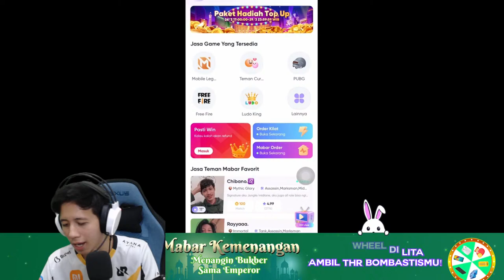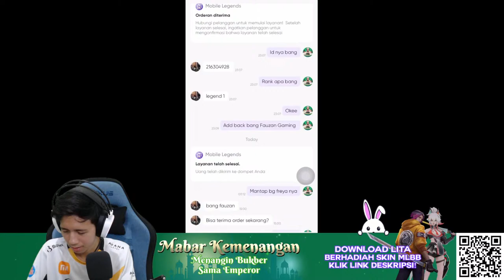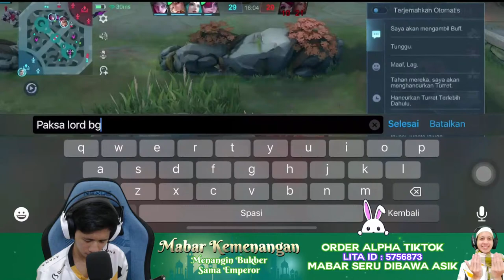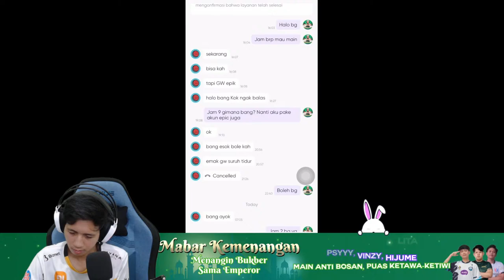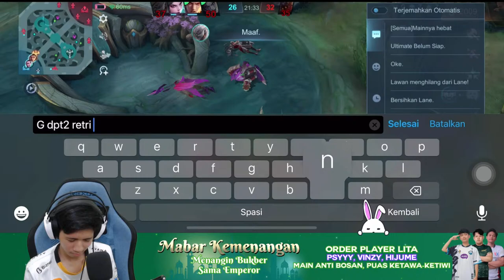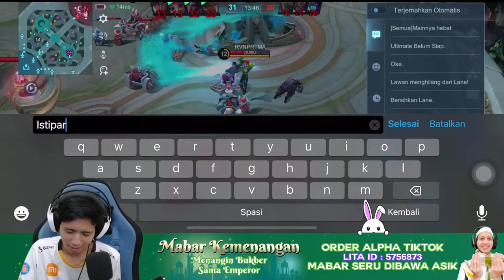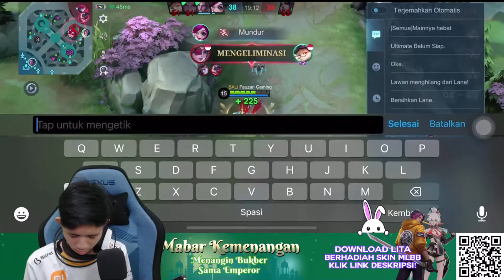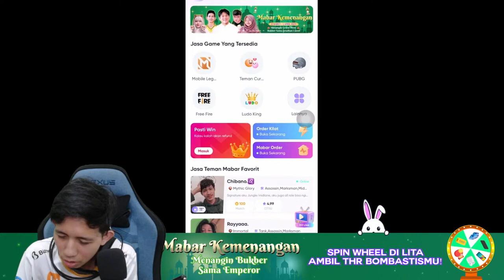ALPHA TERKUAT DIBUMI OPEN MABAR!! CIKI CIKI BAM BAM!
Mabar VIP sama aku khusus bulan ramadan spesial pokoknya!

Kalian juga bisa Berkesempatan Buka Bersama Bareng Jonathan Liandi! dengan cara mainkan Fortune Wheels di banner Mabar Kemenangan di Lita app, semakin banyak order semakin terbuka peluang untuk menang! dan... kalian bisa mendapatkan 99% diskon untuk pengguna baru, buruan download & top up untuk bermain dengan Alpha TikTok